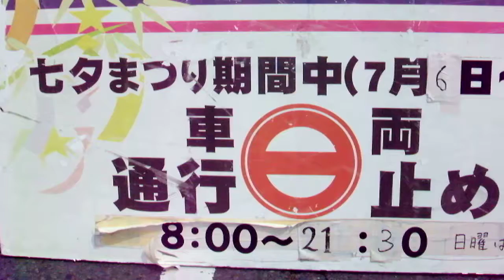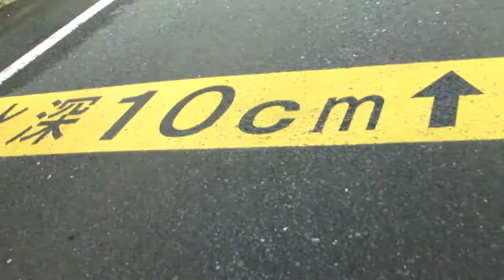DSCF8839湘南ひらつか七夕まつり20180707周囲の道路が封鎖